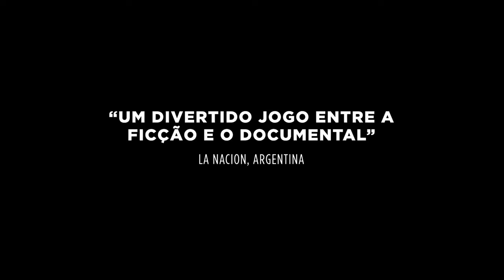Los Territorios (2018) | Trailer Oficial Legendado HD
Depois do ataque ao jornal Charlie Hebdo em Paris, Ivan, o filho fútil de um importante jornalista argentino, embarca em uma jornada, perseguindo diferentes eventos e conflitos geopolíticos ao redor do mundo. No entanto, encontrar os acontecimentos na linha de frente é uma tarefa árdua. E ainda mais difícil do que se tornar um correspondente de guerra é marcar as fronteiras entre sua vida e o egocentrismo que guia Ivan, seu pai e os conflitos globais da atualidade.